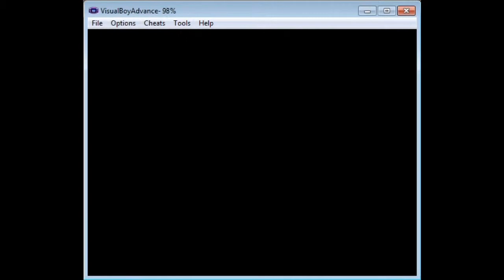Pokemon ruby part 6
setting sail for neverland